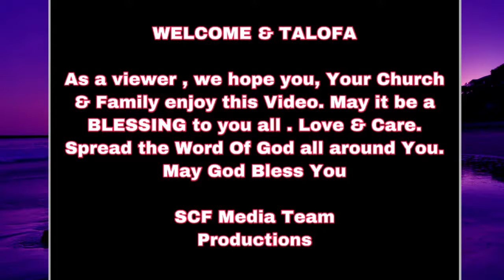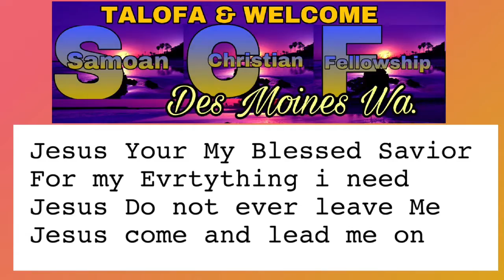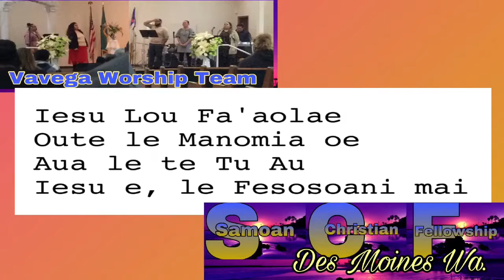Iesu Lou Faaolae- Vavega Worship Team (Song Cover) Chorus Lyrics (Jan 27 2019) Soundtrack